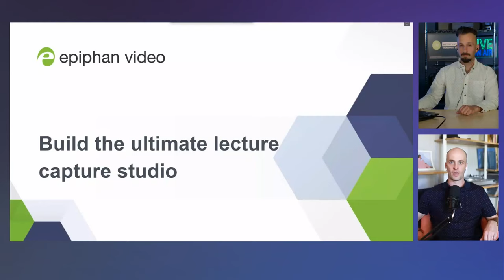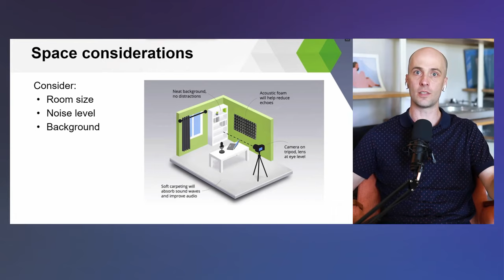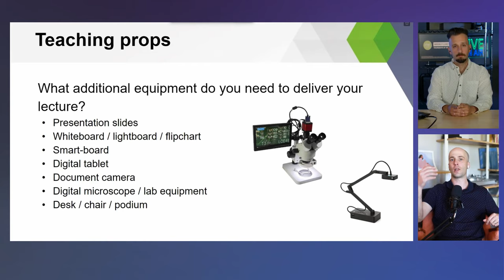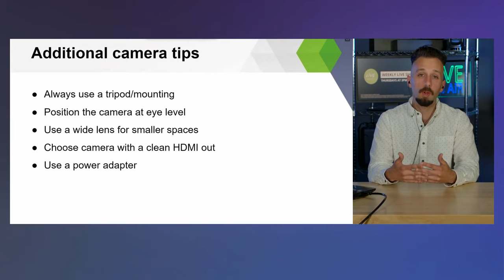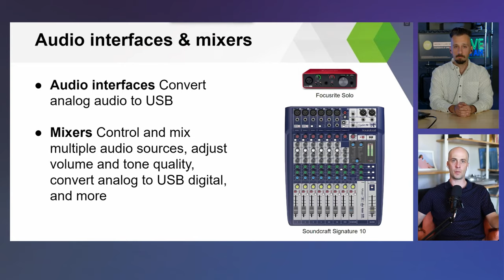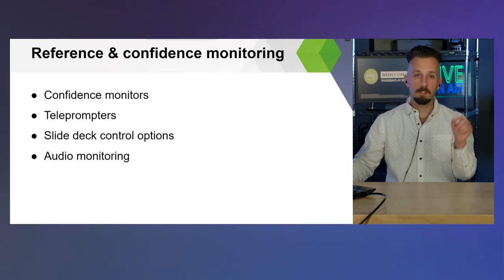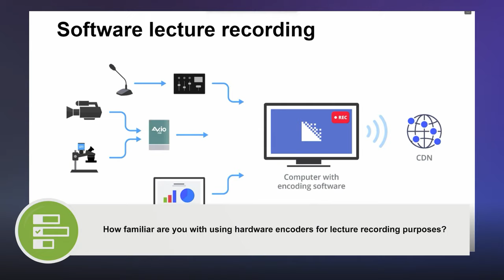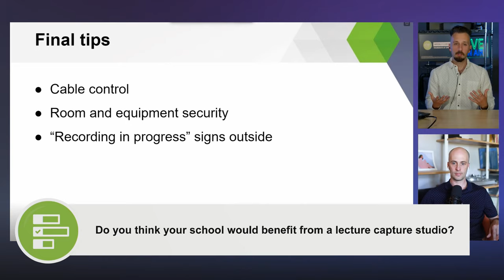How to build the ultimate lecture capture studio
A dedicated space where faculty can record lectures, flipped classroom videos, and other educational video content offers big advantages for colleges and universities. But when it comes to building one, where do you even start? We’ll go over the must-haves for any at-home or on-campus video studio to help you build a space that meets your school’s video production needs.

00:00 - Intro
05:11 - Webinar agenda
07:14 - Choosing a studio space
13:07 - Teaching props (whiteboards, monitors, lab equipment)
17:27 - Cameras for lecture capture studios
23:56 - Audio (microphones and mixers)
34:35 - Confidence monitoring
37:00 - Lighting
38:53 - Lecture recording and streaming equipment (software and hardware)
43:05 - Lecture capture studio setups
49:53 - Tips and tricks